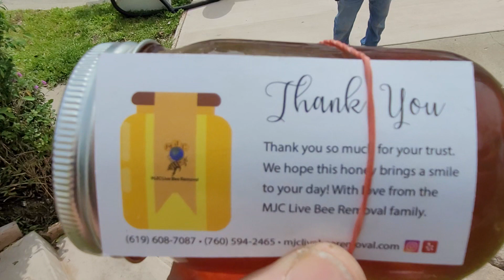Bee's MKC BEE Keeping